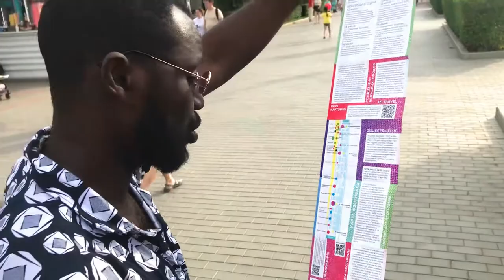RUSSIE -JOURNEE DE LA VOLGA [Partie 0]